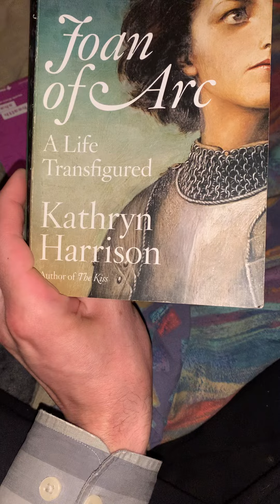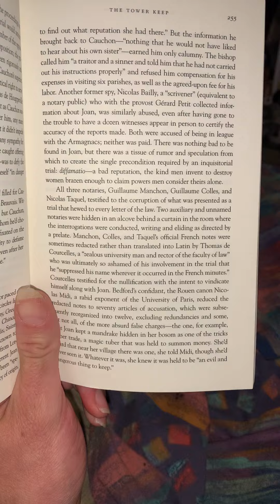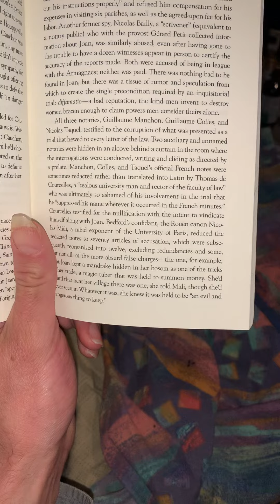Another little reading from Joan Of Arc A Life Transfigured by Kathryn Harrison